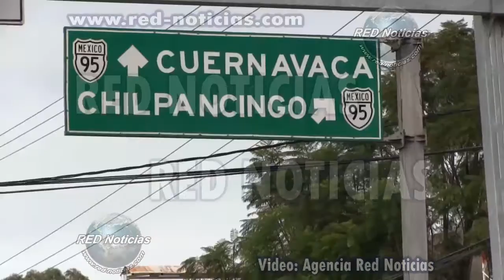Red Noticias - Marcha Normalistas